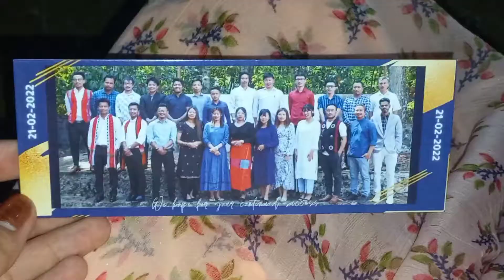[Naga Vlogs] Leaving Kerala|| Last day out, Farewell day, Graduation, Goodbye Friends